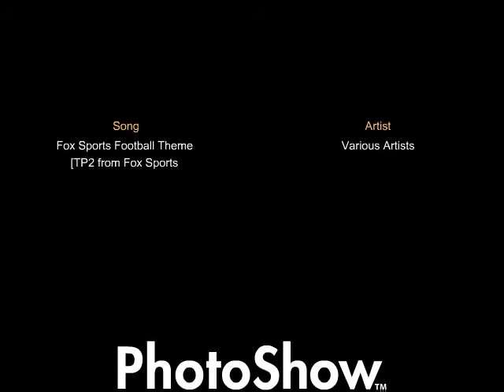2 Back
John Stark Generals Football Weare NH